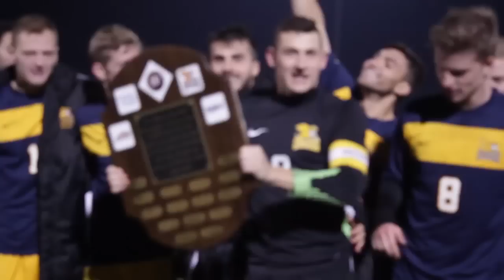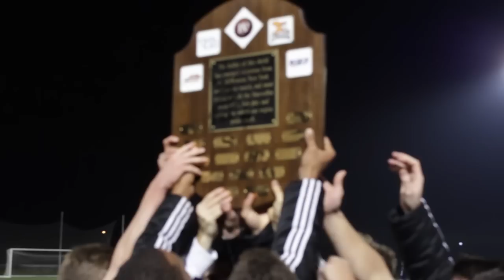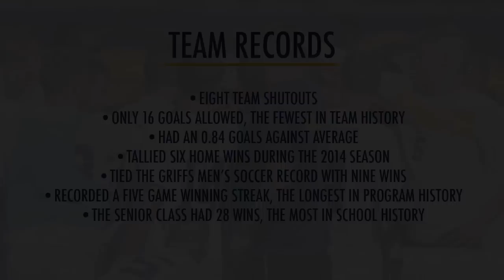Taking Flight: A Season on the Line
The third episode of the Taking Flight series details the Canisius College men's soccer team's battle versus rival Niagara for the Big 4 Shield and the conclusion of the 2014 season.